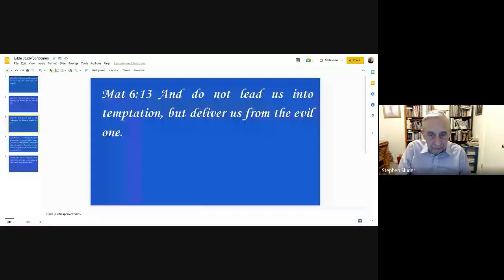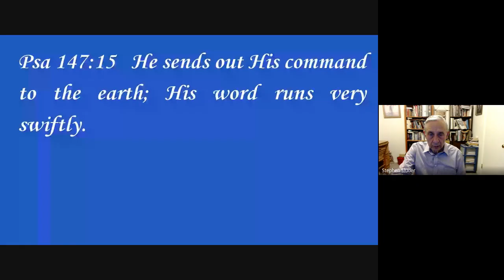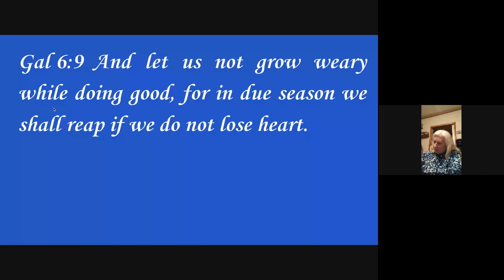04-20-2022 Bible Study